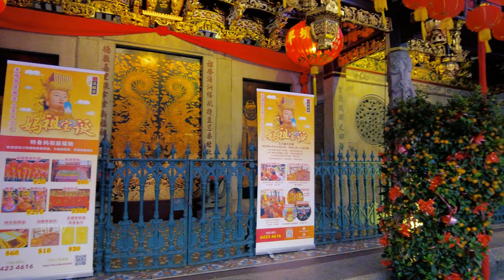Central Business District of Singapore | Singapore City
Singapore City Walking Tour around Central Business District.

⏰ Timeline⏰
00:00 Intro
01:36 Down Town Core
02:49 Maxwell Road
03:52 Cecil Street
06:11 Telok Ayer Street
07:12 Amoy Street Food Centre
14:58 Boon Tat Street

My Camera for Walking (DJI Pocket 2)
My Camera for Driving (GoPro Hero 10)